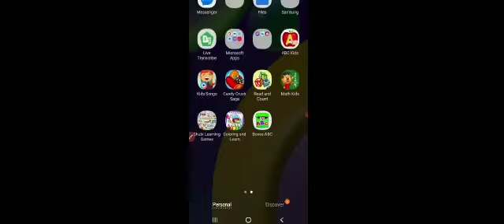Static G.K. # 5 ( For all competitive Exams By Kiran ma'am)